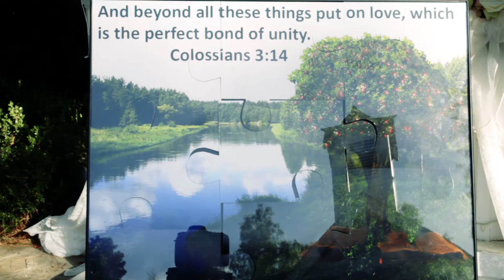Melissa and Jason Wedding - Highlight